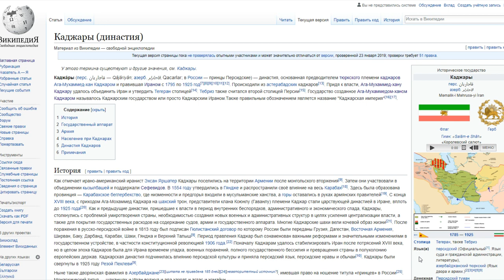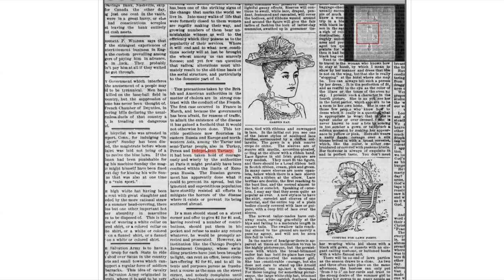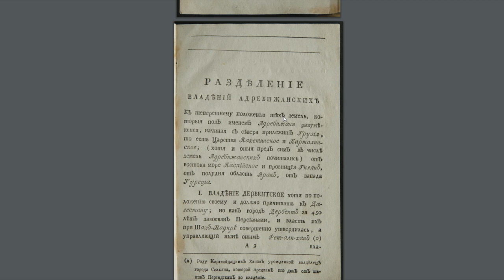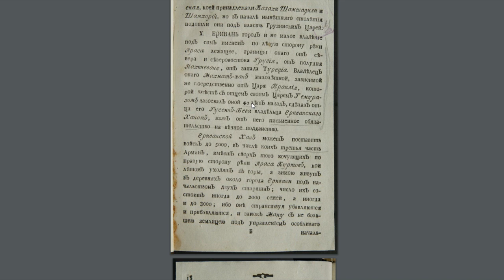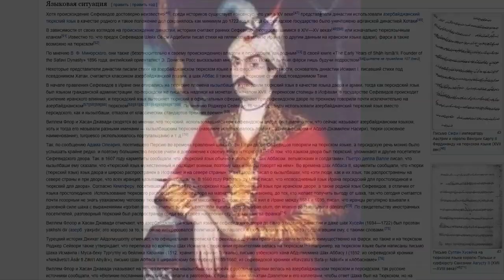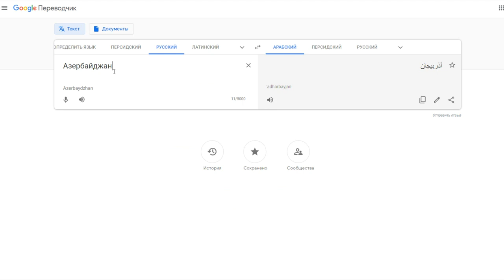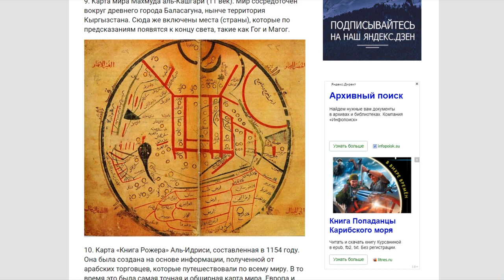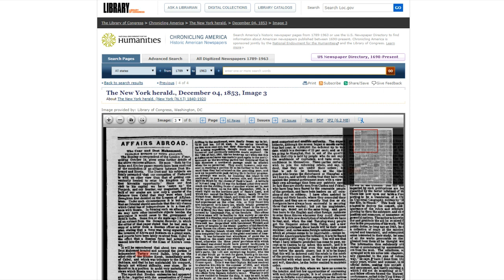Азербайджан. Великая история древнего народа. Древние карты, книги . Документы факты.